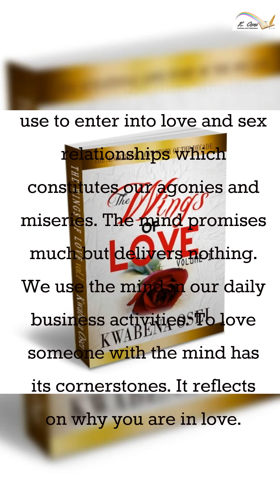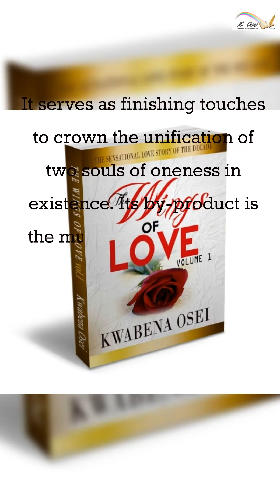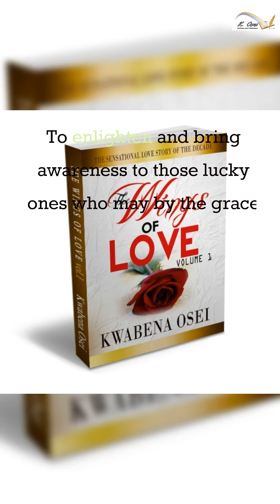THE WINGS OF LOVE VOL 1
I recommend you to read this life-changing book about Love, relationships, and marriage and your life shall never be the same. The fears of this world have left many astray and they no longer believe in relationships and marriages anymore. But after reading these books your life will be changed from your nightmare to a loving world with love and harmony. marriage love relationships.